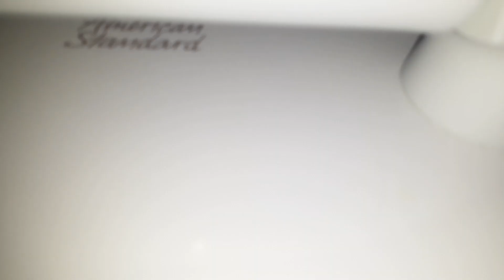1,159: 1990's American standard cadet toilet more flushes.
Awesome toilet! I finally got it to siphon at the end. Rating: 9.5/10